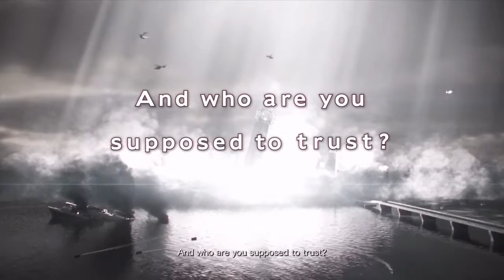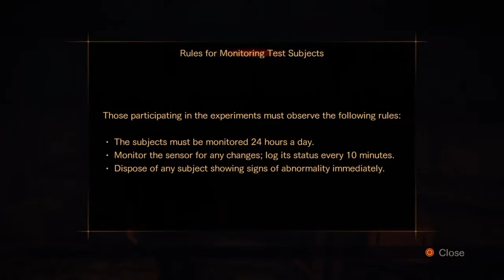Resident Evil 2 Revalation Walkthrough P1: Were are we?